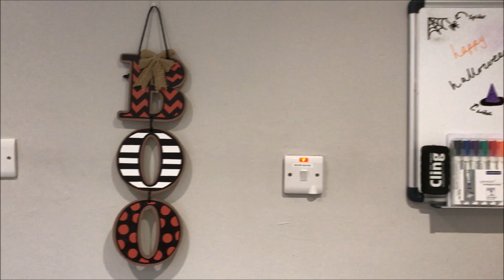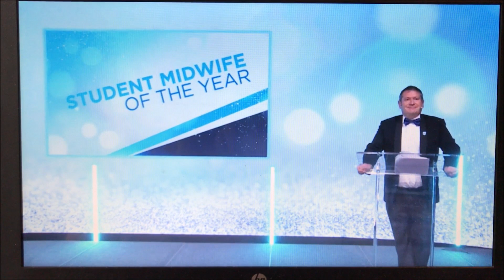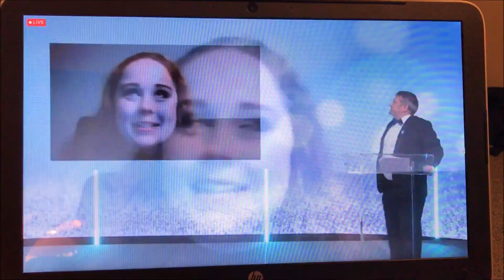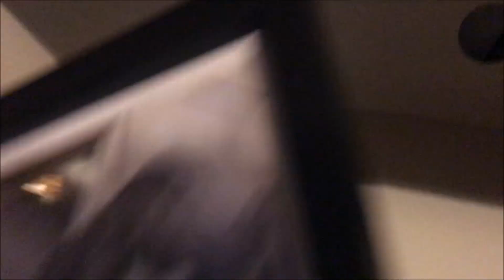Halloween Decor, Spooky Baking and SNTA Celebrations!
This week is all about Halloween and the SNTA Awards Night has finally arrived!

Please go and read my blog for Reviews, Haul's, Thoughts, Recipes and Crafts